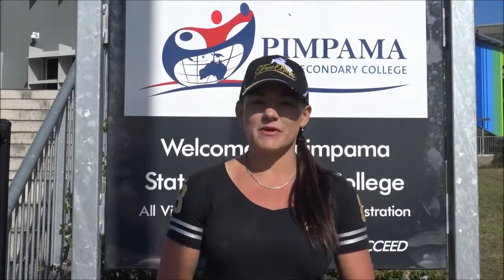Pimpama college performance day with Alycia Burton- August 2016